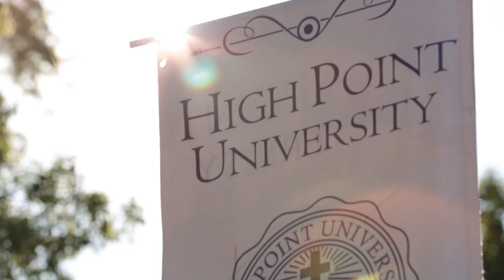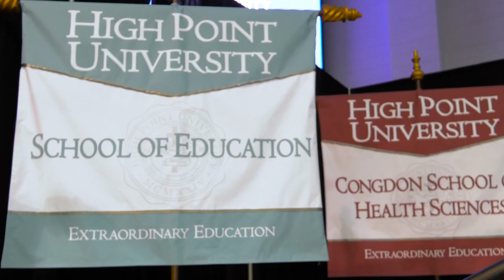High Point University | Onward Faithful Courage